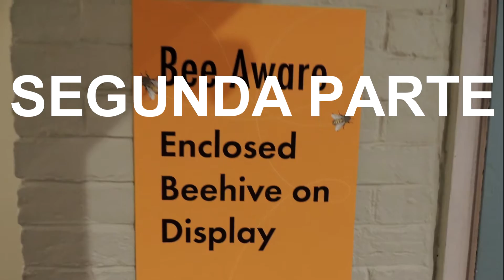DINOSAURIOS Y MAMIFEROS GIGANTES, EN MUSEO DE HISTORIA NATURAL HARVARD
Recorded and edited with a Nokia Lumia

Name of the Song: Pixel Fix - Fall (The Walton Hoax Rmx)